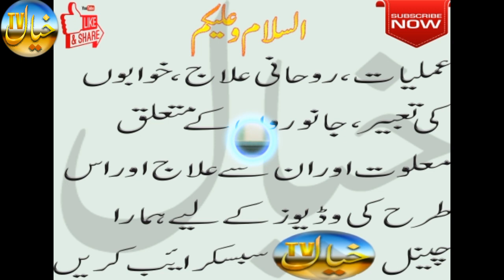Khwab Mein murgi dekhna|خواب میں مرغی دیکھنا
Khab, main murghe, dekhny ki tabeer, ||KHYALTV KHYALTV خواب میں مرغی دیکھنے کی تعبیر

KHAB main murghe dekhna,
KANEEZ khreedna,
MAZDOOR khredna,
BADSHAHAT,
MUSSEBT,
BCHI peeda hona,